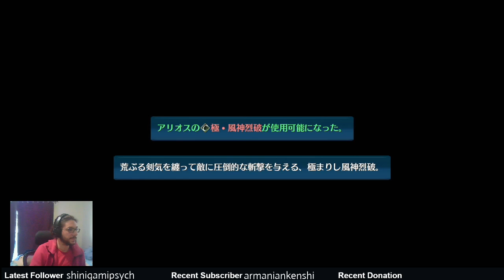Hajimari no Kiseki C Chapter 4 END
Hajimari no Kiseki